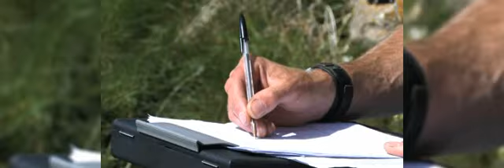Ireland podcast - BWA waves round 2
Awesome action from the UK wave series round 2 in Brandon bay, Ireland.
Alfie Hart put together the podcast for boardseeker.com